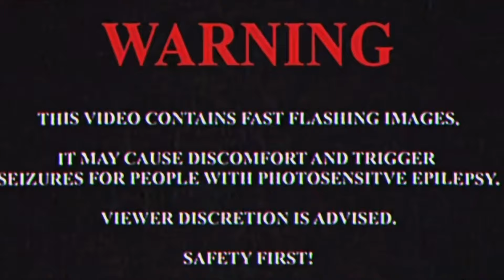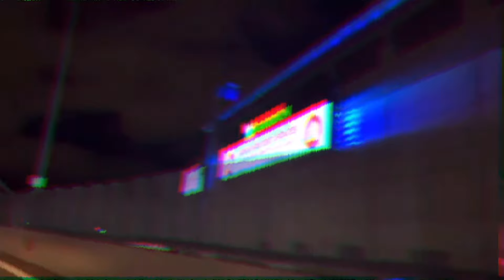VLOG 5: INTRODUCING TRIO SOLES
CREDITS/SHOUT OUTS

 - Intro: ANOTHER STATISTIC - DEEBO4R
        - All That - Nicktucker (prod. losaddos x twoprxducers)
- Outro: SCHOOL - DEEBO4R

LINKS